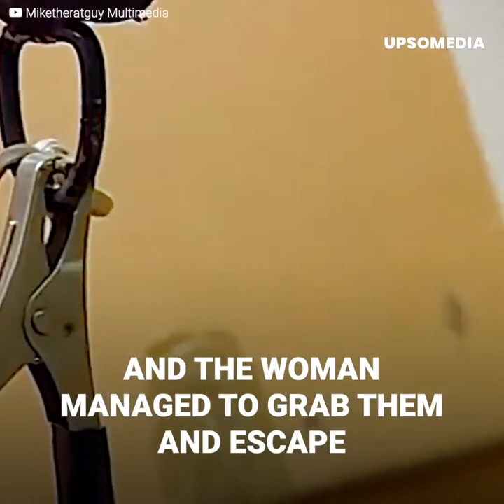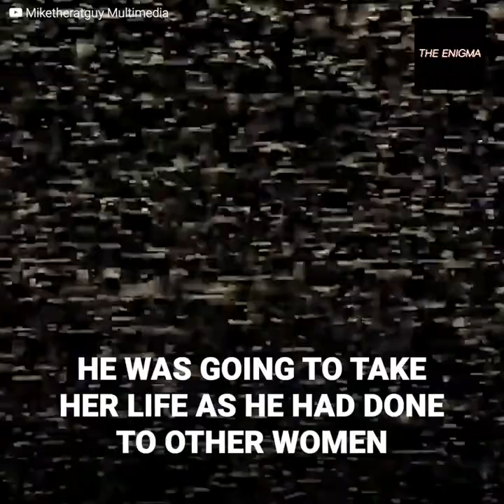David Parker Ray: The woman slaughterer that had a “torture toy box”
Trusting him sealed their fate.
Dressed as a police officer, David Parker kidnapped a young woman and took her to his trailer.
Inside the vehicle, he had many tools to torture those who fell into his trap. He called his den of horrors his toy box. Cynthia Vigil, his victim, would spend three days subjected to the most terrible punishments.
But, once inside, she would discover her captor’s best kept secret.
And she would only get one chance to escape.
If she made it, she was sure what she would do: tell the story of one of the worst criminals in New Mexico.